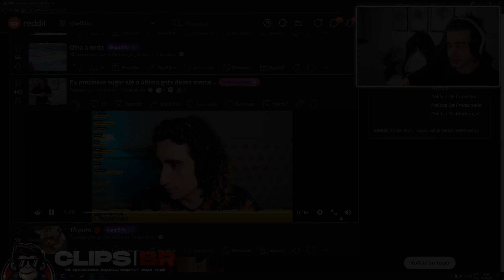😨CELLBIT REAGINDO AO FELPS FALANDO QUE NUNCA VAI PARTICIPAR DO RPG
Olá curtiu o clipe? Deixe seu comentário!

✨ Siga os streamers que apareceram no vídeo.

 💪🏻 Se você é um Streamer/Youtuber e não quer aparecer nos vídeos entre em contato! É só uma diversão, que um dia pode ser meu trabalho!